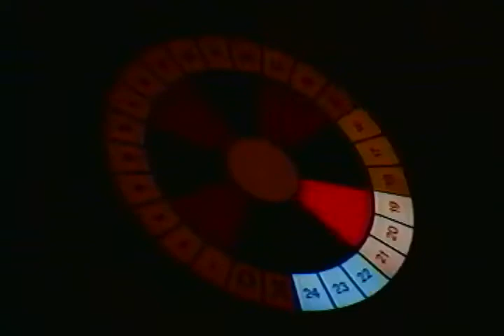【格闘王国オランダ】【バウンサー(用心棒)として働く格闘家たち】ファイティング・ネットワークス リングス